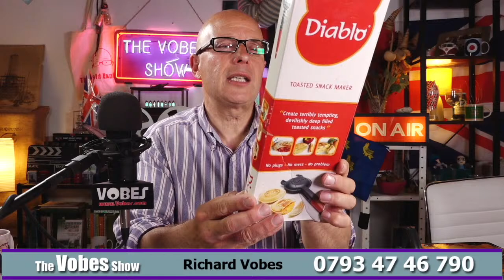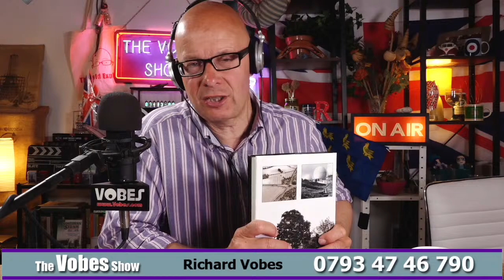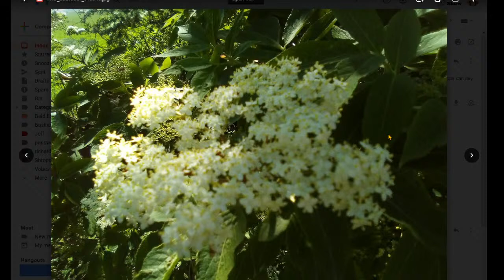The Vobes Show - 2nd June 2021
A chatty nonsense show discussing the things that seemed important at the time and later were completely irrelevant. Send you videos to richard at vobes dot com website. Thank you. Please send them at 720p resolution.